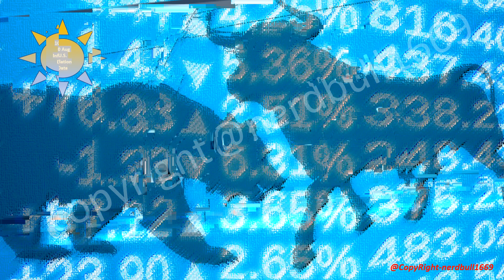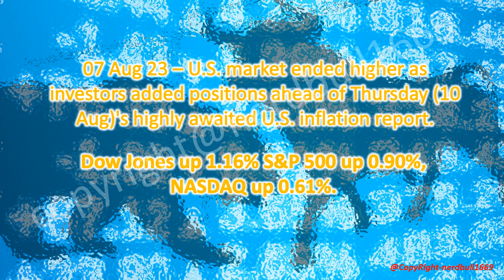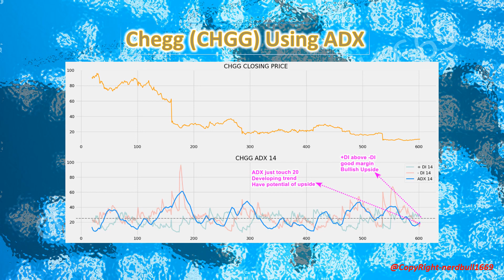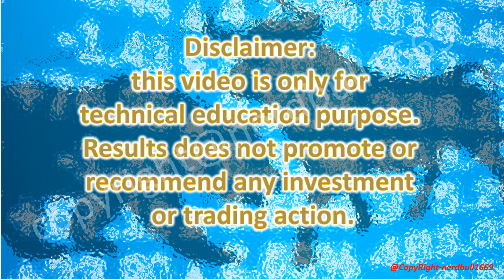Check Out Chegg (CHGG) today!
08 Aug 23 – U.S. market might open higher as investors continue to add position while waiting for Thursday U.S. Inflation report.

07 Aug 23 – U.S. market ended higher as investors added positions ahead of Thursday (10 Aug)'s highly awaited U.S. inflation report.

Dow Jones up 1.16% S&P 500 up 0.90%, NASDAQ up 0.61%.

Do monitor and check out their earnings and revenue!

This video shows Stock Signal, Support & Resistance.

Technical Indicators and Predictive Model were used to obtain the result.

Signal is shown as STRONG BUY, STRONG SELL, BUY, SELL, NEUTRAL.

These might not be strange to viewers who are familiar with Trading View

Do share your thoughts with us on the results, we are constantly reviewing and improving on the indicator’s settings, as well as our ML model.

These stocks have BUY signal from 07 Aug 2023
American Superconductor (AMSC) -2.57%
Block, Inc. (SQ) +0.77%
Missfresh Limited (MF) +31.82%
Palantir Technologies Inc. (PLTR) -1.15%
Rubicon Technologies, Inc. (RBT) +10.78%